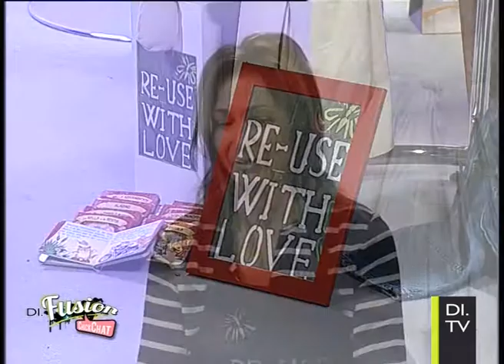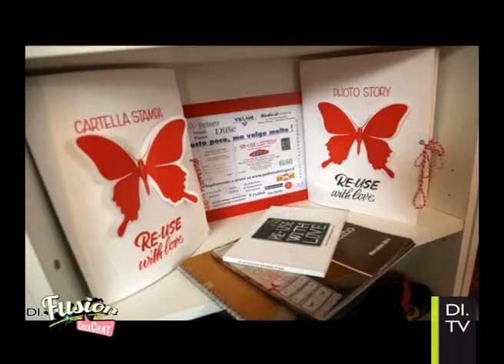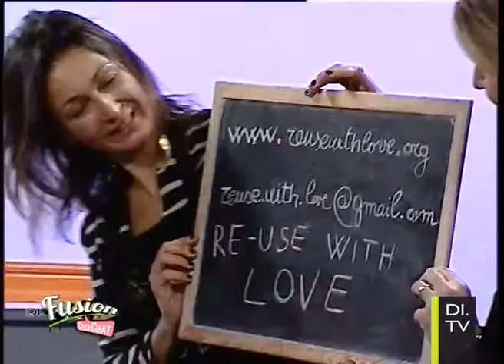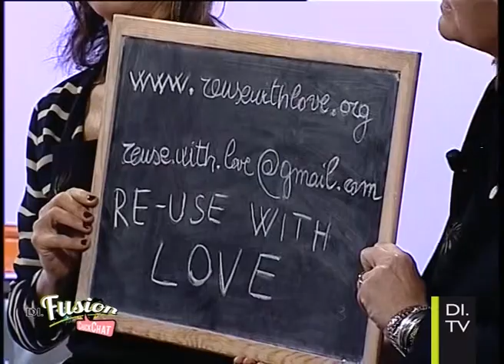ReUse with Love | Chick Chat ep 14 parte 1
Una boutique solidale quella creata da Veronica Veronesi e Leopolda Sassoli dove vengono raccolti abiti e giochi usati a disposizione delle famiglie bisognose.
Al telefono la nostra Chick Style Giorgia Olivieri che ci parlerà della moda vintage.